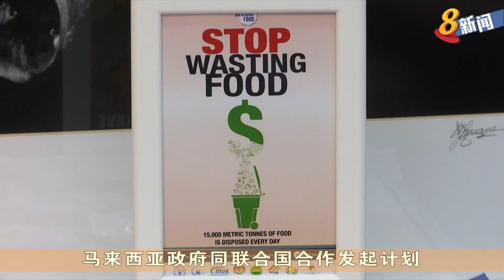马国每天扔掉几千公吨食物 面对严重食物浪费问题